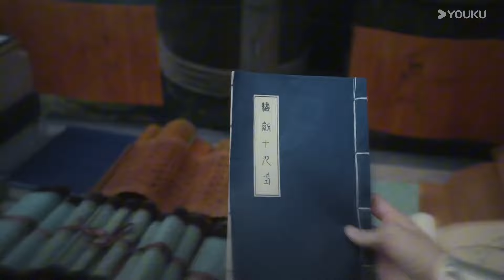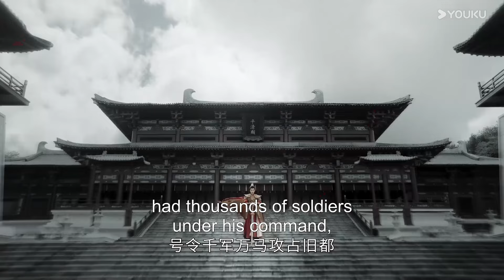逆天交易！一张烧饼换来武林秘籍，大伙看看是赚是亏？🤣🔥【少年白马醉春风 Dashing Youth】| ENGSUB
★以下地区观看正片请移步优酷国际版APP：印度尼西亚、中国台湾、新加坡、泰国、中国澳门、菲律宾、越南、中国香港、马来西亚，日本，韩国。欢迎下载优酷国际版APP，不管您所处何地都能享受《少年白马醉春风》全集多语种字幕噢，加入优酷国际版APP会员，更能抢先观看更多会员集数！

📺【少年白马醉春风 Dashing Youth】镇西侯府小公子百里东君自幼顽劣，不好诗书不读兵法不学武艺，却独好酿酒，只因和年少时被害的好友叶云有过一个要成为“酒仙”的约定。但是他的命运却由不得他选择，最终还是拜入了天下第一李长生的门下，开始学习武艺。并且在此过程中结识了红颜知己玥瑶，重逢了已经改名为叶鼎之的叶云。在他们的影响和激励下, 百里东君开始重新审视自己的身份和应当承担的责任。 多年之后，叶鼎之遭人利用，发起了一场讨伐中原的战争。而百里东君则率领一众天下英雄进行抵抗。面对最好的兄弟，此时的百里东君并没有退缩，他既要救下这苍生，亦要拯救自己的兄弟。

★40 Episodes

★Starring: Hou Minghao / He Yu / Hu Lianxin / Xia Zhiguang / Jiang Zhenyu / Zhu Zhengting / Qiu Xinzhi / Wanyan Luolong / Bai Shu / Zhang Chenxiao / Chen Pinyan / Xue Bayi / Liu Zhiyi / Huaiwen / Hei Ze / Cheng Hongxin / Peng Yaqi / Tong Mengshi / Wu Dairong / Huang Yi / Cao Xiyue / Yang Bingzhuo / Deng Chaoyuan / Xiao Kaizhong / Sun Zeyuan / Jiang Kai / Yan Jie / Yu Xinhe / Xiu Qing / Fan Shiran / Yu Yijie / Bian Tianyang / Fan Jinwei / Liu Chang / Tu Bing / Li Hongyi / Ai Xiaoqi / Li Jiaming / Lu Xin / Cao Yuchen / Li Jie

00:00 The International Website youku.tv is now available!
02:00 Download YOUKU International APP to get early access to the full show